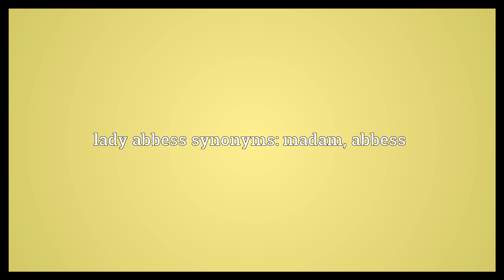Lady abbess Meaning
Video shows what lady abbess means. A bawd, the mistress of a brothel.. lady abbess synonyms: madam, abbess.  Lady abbess Meaning. How to pronounce, definition audio dictionary. How to say lady abbess. Powered by MaryTTS, Wiktionary